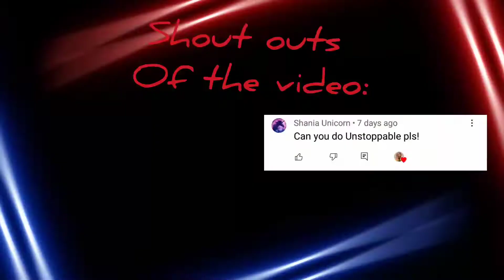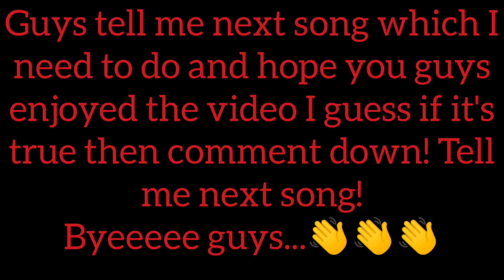❤️Love me like you do ❤️ Roblox Lyric Prank! ||Pokeh's Stars Thank you guys for 250 subs love ya'll!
thank you so much guys for 250 subs love ya'll with lots of love ❤️❤️❤️